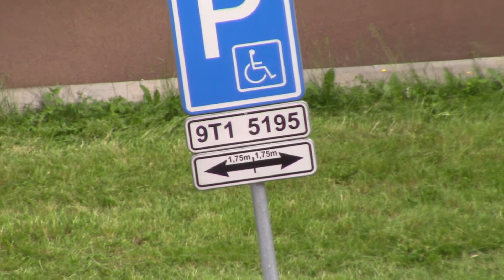Zoom a makro - Canon Legria HF R606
Drobné zkoušky :) zoomu a makra...